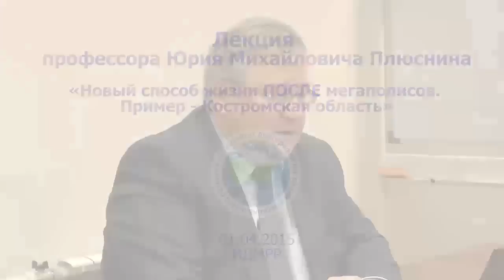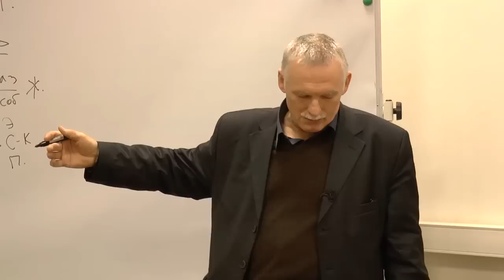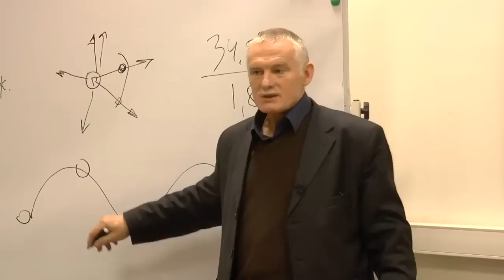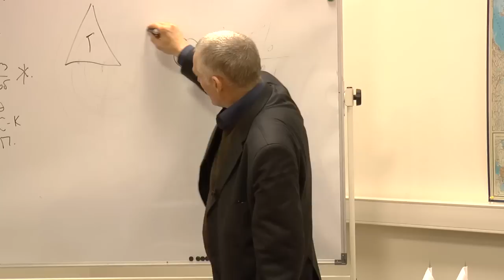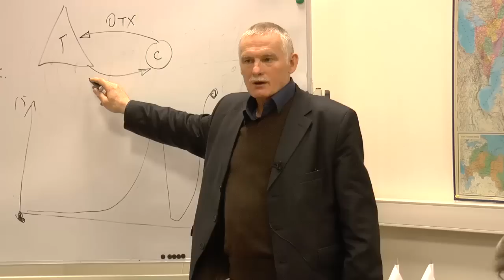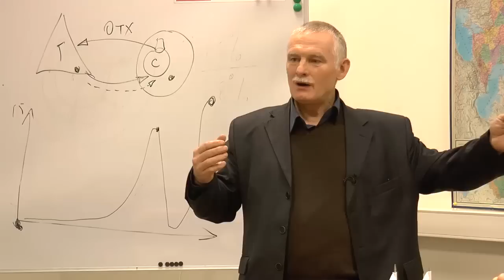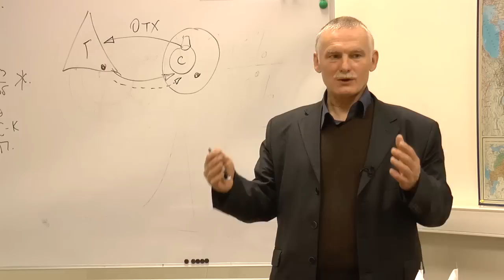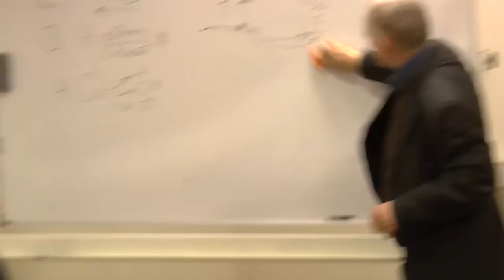Новый способ жизни ПОСЛЕ мегаполисов на примере Костромской области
1 апреля 2015 года, ИДМРР
Лекция профессора Юрия Михайловича Плюснина «Новый способ жизни ПОСЛЕ мегаполисов. Пример - Костромская область» прошла в рамках программы «КОСТРОМСКАЯ МЕЧТА - Костромская область как форпост, флагман реконструкции Нечерноземья» состоялась.